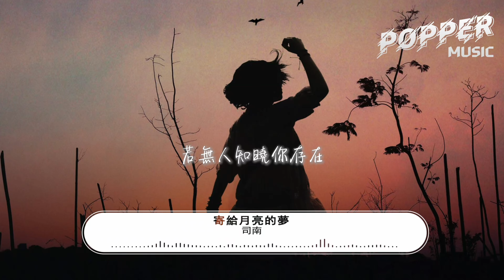司南 - 寄給月亮的夢『多想牽着你穿過霧靄抵達未來，借一片流雲擁你入懷，哪怕終年不見月白，都信你能翻越山海。』 【動態歌詞MV】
❖歌詞在下面❖

詞 : 袖雨
曲 : 楊馥伊
製作人 : 司南/Wing
配唱製作人 : 劉顏嘉
編曲 : 蓋蓋Nyan
孤獨的夜藏起不甘
高速列車不曾停站
好長時間很少與人交談
零落的心無謂糾纏
聽從勸告試着樂觀
可惜指尖溫暖時常消散
多想牽着你穿過霧靄抵達未來
借一片流雲擁你入懷
哪怕終年不見月白
都信你能翻越山海
多想你把夢寄給郵差為我而來
途中遇龍捲風都不避開
若無人知曉你存在
也能面對晴朗心潮澎湃
很短的路很多顛簸
散發的光如同螢火
沒有盡頭說明前方遼闊
吉他 : 長劍同學
小提琴 : 椰梨
人聲錄音師 : 程文俊@行人Studio
和聲編寫 : 小手鵝
和聲 : 小手鵝
混音/母帶工程師 : 何世渝
監製 : 大釗@淳樂文化
統籌助理 : 飛飛@淳樂文化